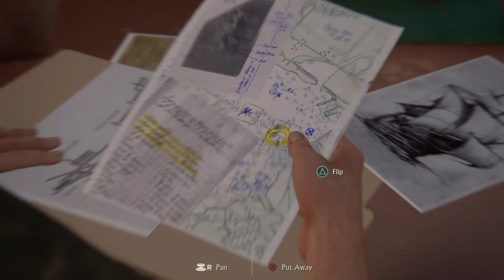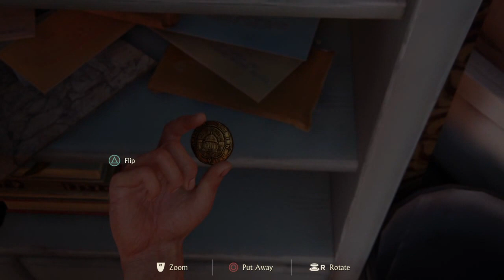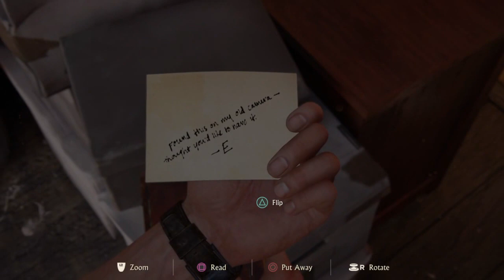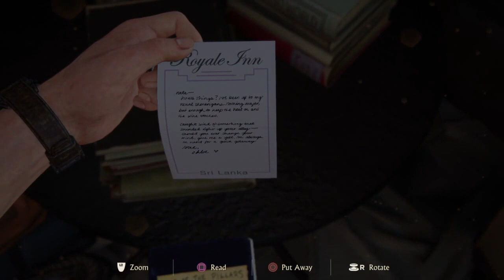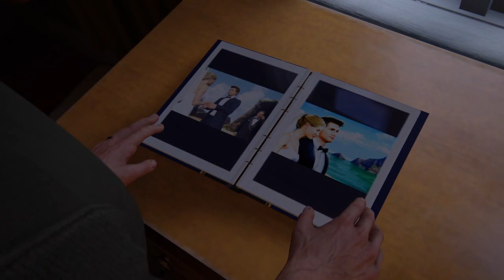Uncharted™ 4 gameplay PART 6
watch all the part continuously